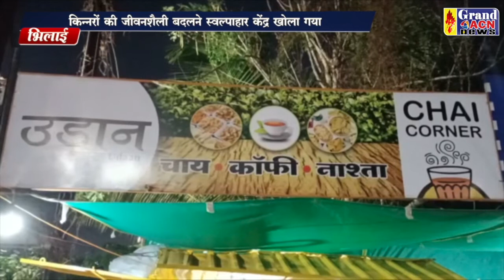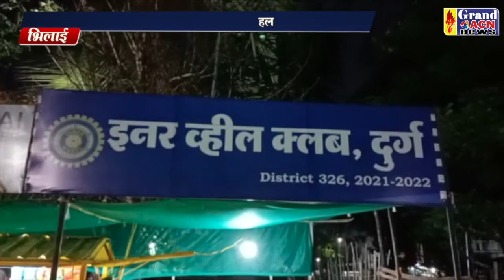किन्नर जलपान गृह Santosh Sharma